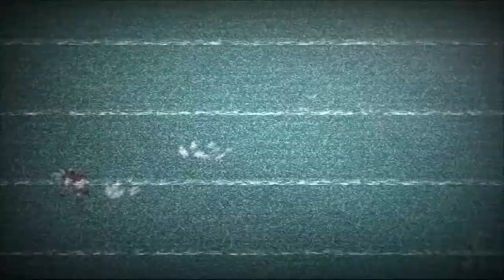Sakura Haruno AMV - Throne - Rival - REMIX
throne lyrics rival
Throne
Neoni, ريفال
I'm coming for the-
Coming for the-
Oh-oh
Oh-oh
Oh-oh
Mh-mh
Mh-mh
Mh-mh-mh
Kingdoms rise and fall, I've come to take it all
The storm is coming
Oh-oh
Oh-oh
Oh-oh
Mh-mh
Mh-mh
Mh-mh-mh
Oh-oh
Oh-oh
Oh-oh-oh